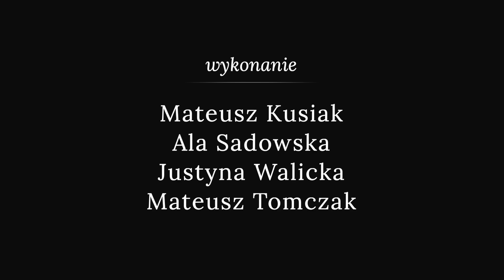Kasprowicz z pasją #1 | Artur Mikulski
Pierwszy odcinek naszego talk-show w którym poznacie naszego absolwenta Artura Mikulskiego, człowieka wielu pasji i talentów, zapraszamy do oglądania :)